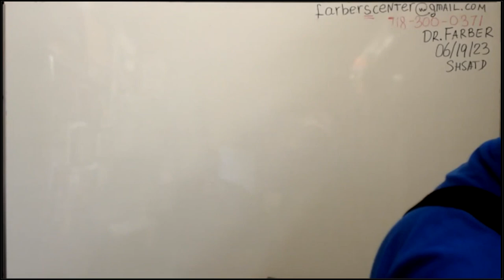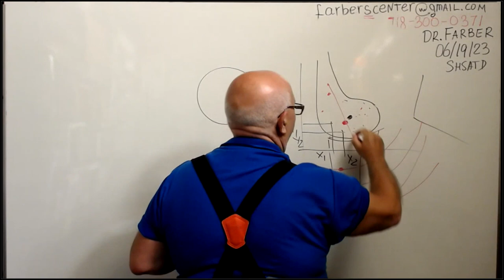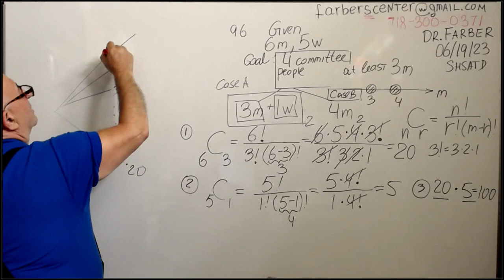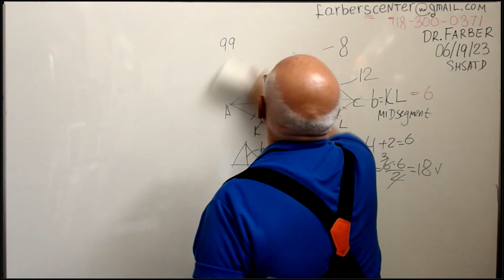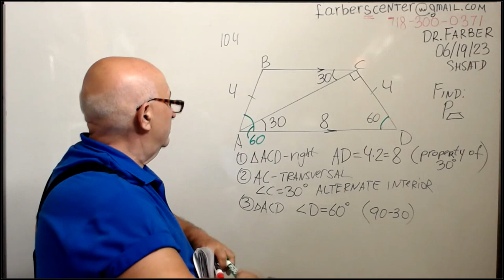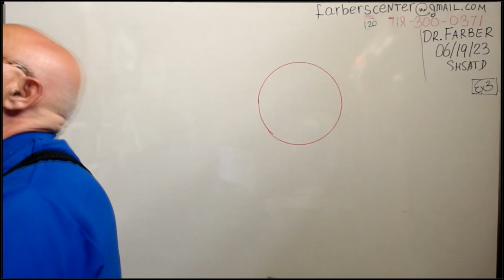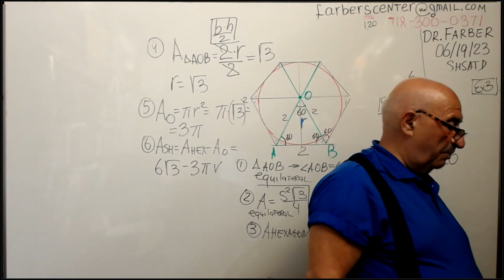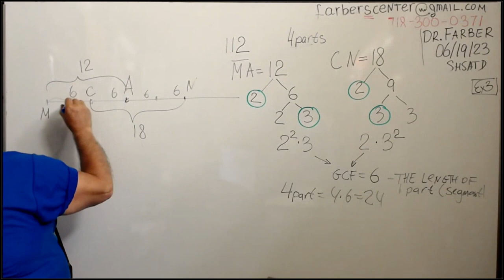Solving some SHSAT Math problems (fragment of Dr. Farber's SHSAT lecture 06/19/23)